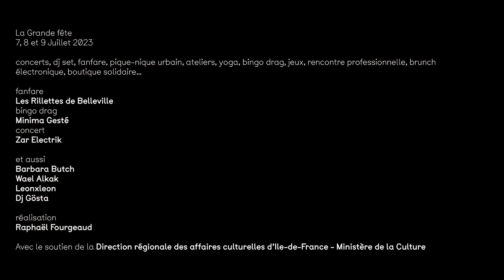La Grande fête #1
| juillet 2023 |
Récit d'une fête métallos XXL avec trois jours de concerts, dj set, performance, activités...

Rendez-vous les 5, 6 et 7 juillet 2024 pour la seconde édition de La Grande fête ! L’évènement de ce début d’été à ne pas manquer pour inaugurer les grandes vacances, en famille et/ou entre ami·es !